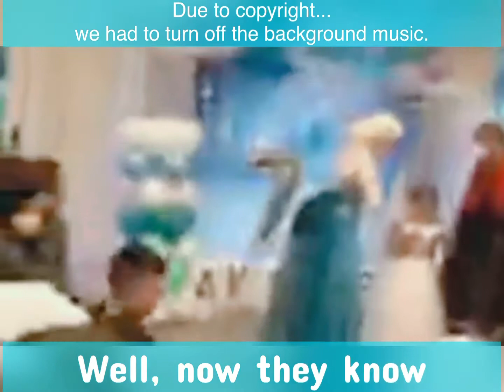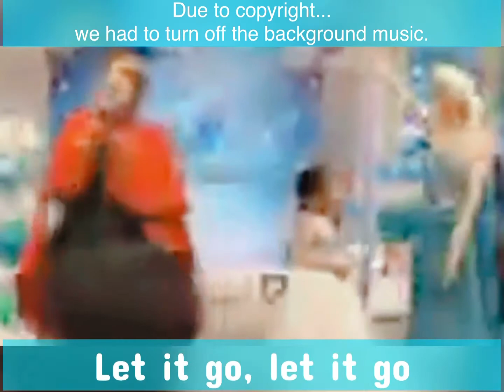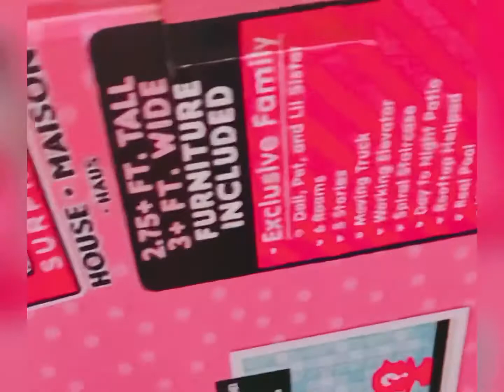A-Kid | OMGee!!! Elsa & Ana went to my daughter’s 7th birthday!!!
JC and A Vlog

J - eff
C - ristina
and
A - kira
Vlog

Diaries Ng Isang Pinay sa US of A
Fun, Food, Travel, Family and Journey Vlog

-- JCA